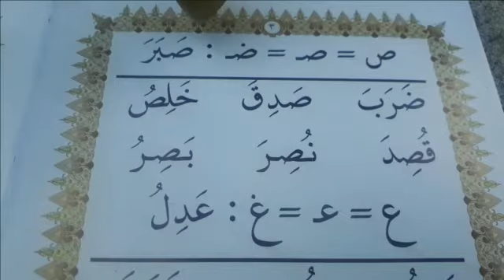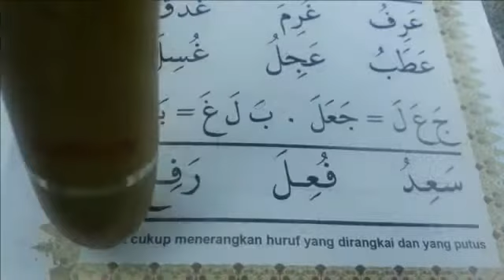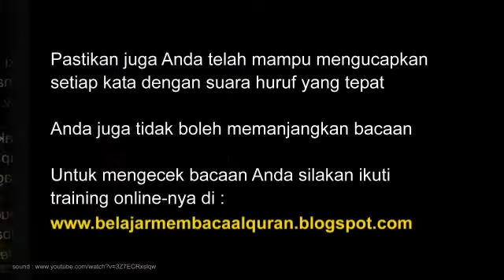Metode Adjani jilid 2 halaman 3 Pen Readboy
LEBIH PRAKTIS, LENGKAP, TERBUKTI .Materi per halaman Metode Adjani jilid 2, halaman 3 dari 43, belajar membaca Alquran dari nol sampai mahir, info lanjut di blog : belajarmembacaalquran-adjani